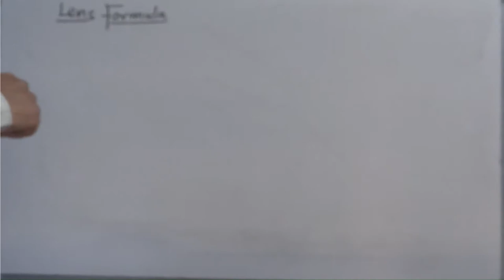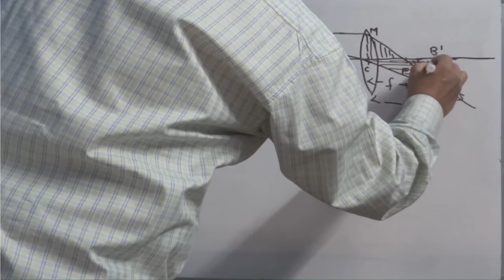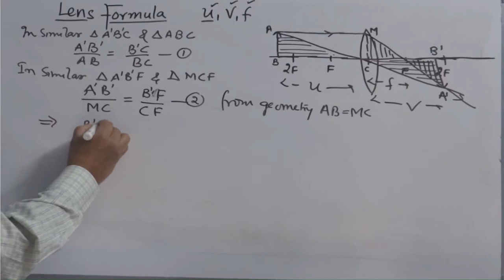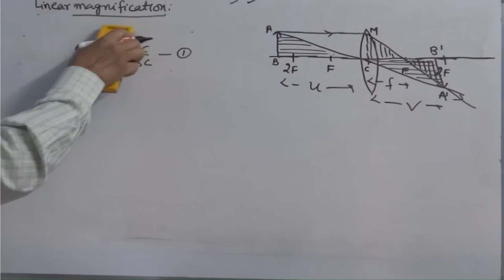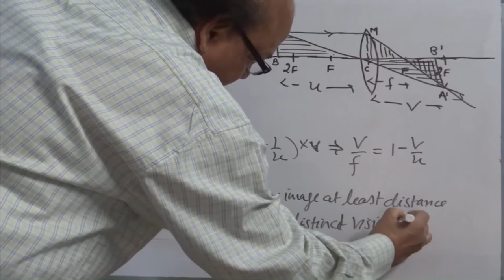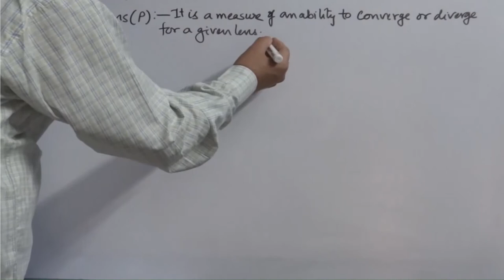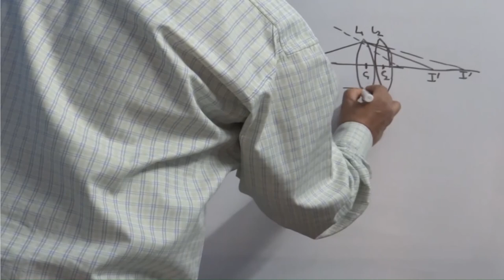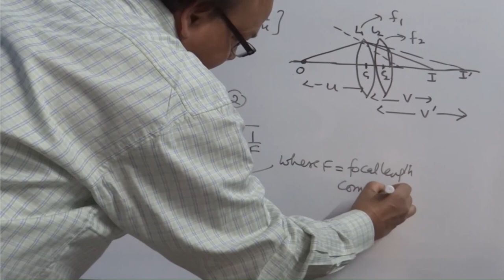7. Lens formula and combination of lens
Brief: This video gives a detailed overview of  the derivation of lens formula, power of the lens and combination of lenses.

Online examination is a platform where school going children and those who are aspiring to qualify competitive examinations can have real-time practice sessions.